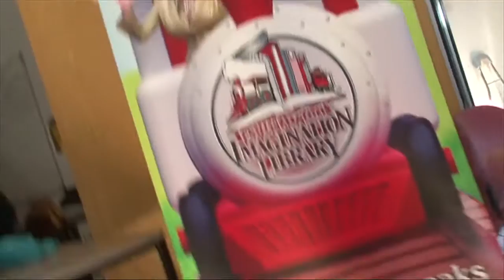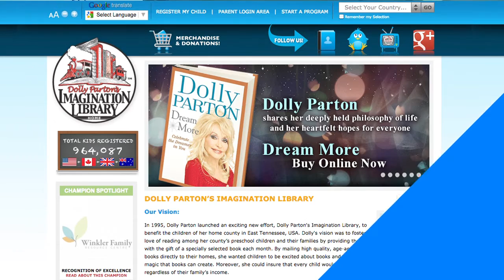Dolly Parton's Imagination Library - Highlights of UK Conference 2016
Held in Nottingham, the conference brought together experts, professionals and partners to share best practice and discuss new ideas to bring books to life for children under the age of 5.

Produced by East Coast Pictures for Dolly Parton's Imagination Library UK.